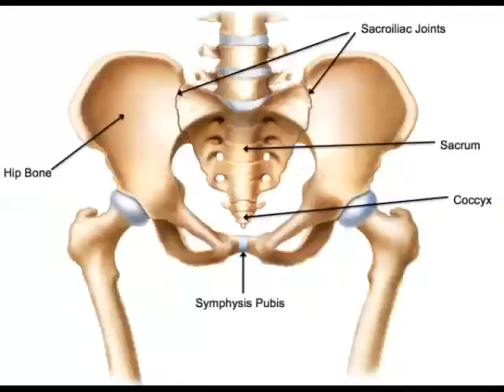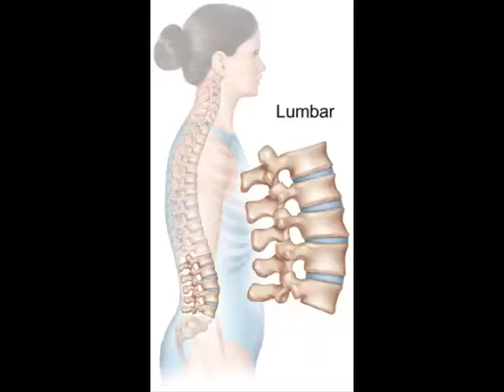கர்ப்பினி பெண் நலத்திற்கு-Dr. Bharathi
Pregnant should follow this:
Described by Dr. bharathi
Comment and Like if you like